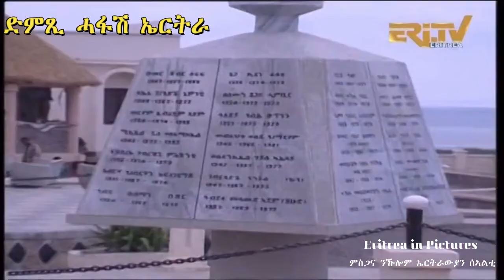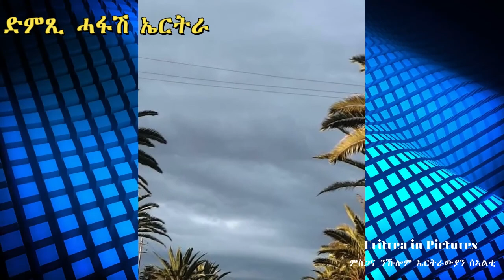News in Tigrinya for 07 ታሕሳስ 2020 - DimTsi Hafash Eritrea/ድምጺ ሓፋሽ ኤርትራ